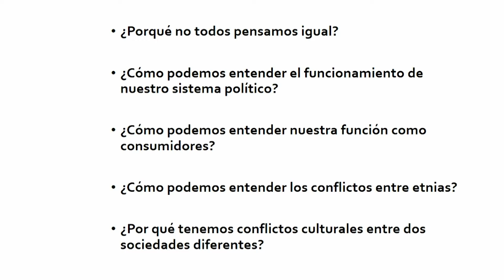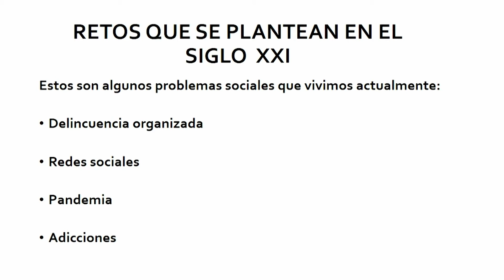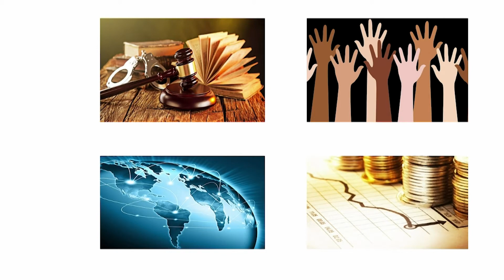Los grandes retos que plantean las sociedades del siglo XXI